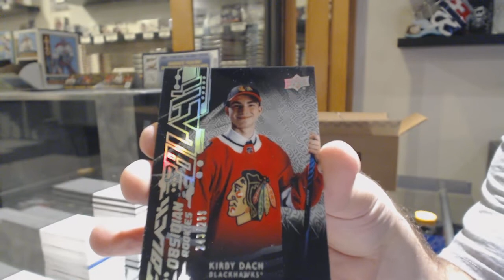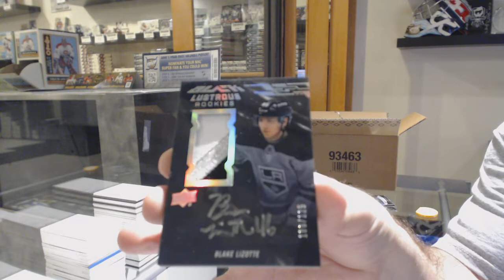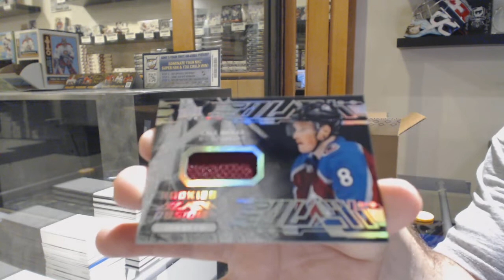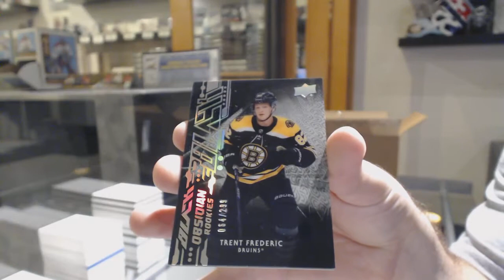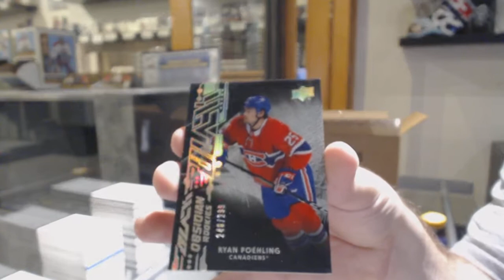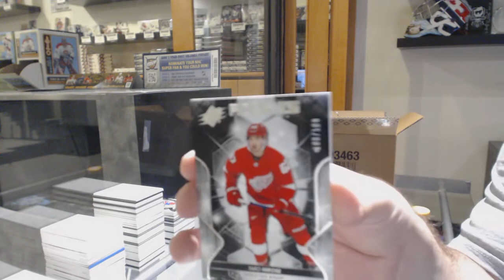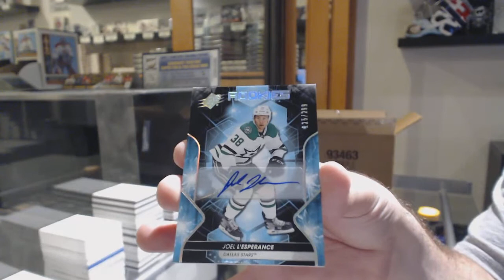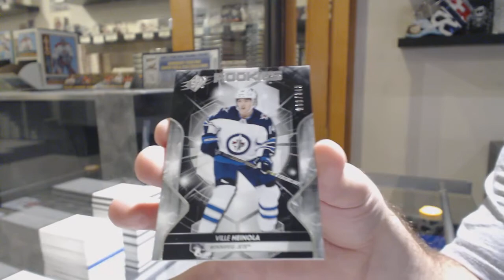19-20 Upper Deck SPx Hockey 10 Box Case Break Number/Hit Select - C&C GB #10,755